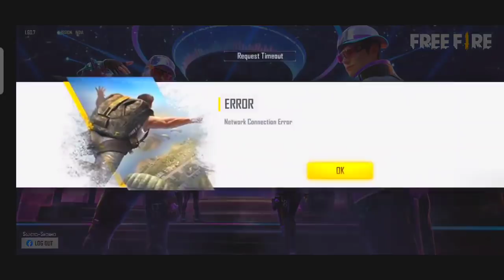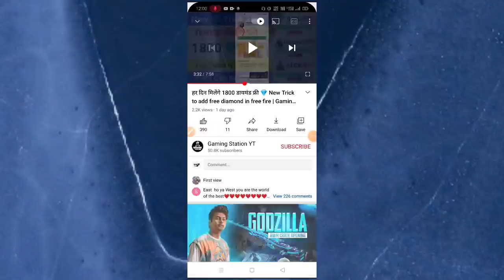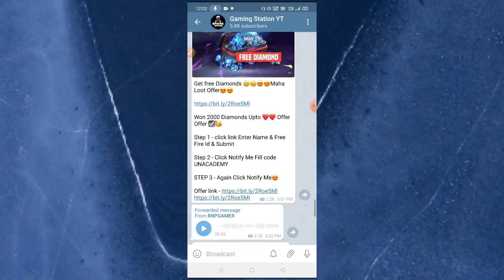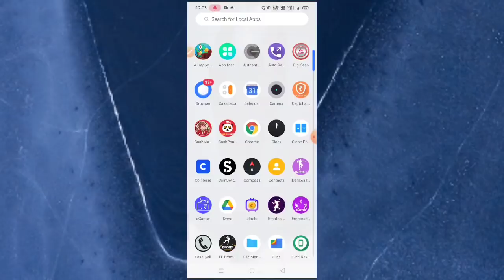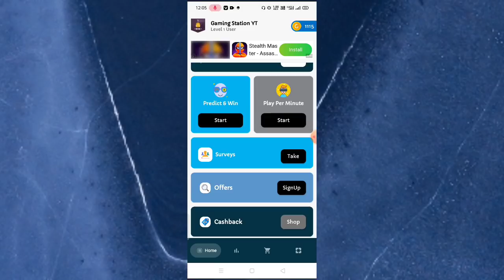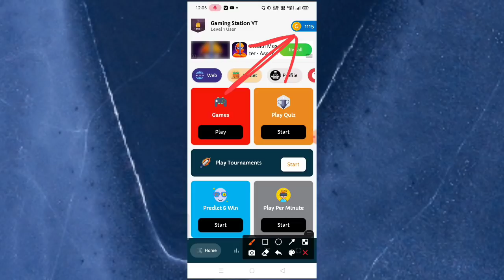Add Free 870+870 Direct in Free Fire 💎 how to get free diamonds in free fire | Gaming Station